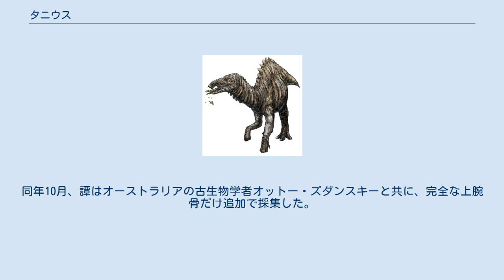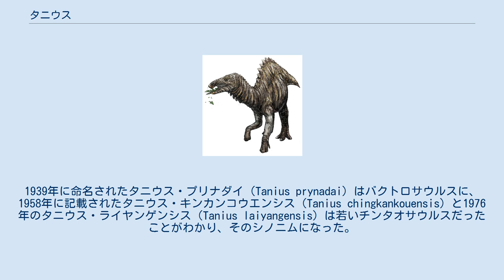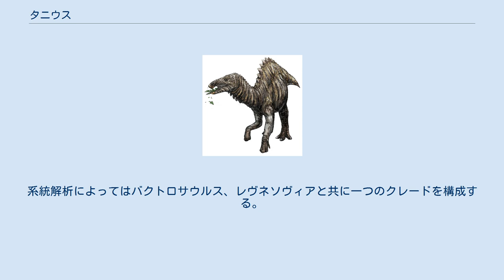タニウス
タニウス（Tanius）は、白亜紀後期の中国で暮らしていたハドロサウルス類の恐竜の一つ。
名前の意味は、｢譚のもの｣。
古生物学者、譚錫疇（Tan Xichou）のこと。
 模式種タニウス・シネンシス（T. sinensis）は1929年にカール・ワイマンによって記載された。
種小名は｢中国産」を意味する。
 中国地質調査所の譚は1923年、4月に山東省、将軍頂累層（カンパニアン末～マーストリヒチアン前期）の地層から最初の化石を発見した。
同年10月、譚はオーストラリアの古生物学者オットー・ズダンスキーと共に、完全な上腕骨だけ追加で採集した。
ホロタイプPMU R.240が発掘された地層は王氏累層。
それはほぼ完全な平たい後頭部の骨で、平らで伸びている。
そのほか、椎骨、肩帯、腰帯などが発見されている。
 タニウスとして記載された他の種は全部他の属にうつされることになった。
1939年に命名されたタニウス・プリナダイ（Tanius prynadai）はバクトロサウルスに、1958年に記載されたタニウス・キンカンコウエンシス（Tanius chingkankouensis）と1976年のタニウス・ライヤンゲンシス（Tanius laiyangensis）は若いチンタオサウルスだったことがわかり、そのシノニムになった。
 2010年、グレゴリー・ポールはタニウスの全長は7ｍで体重は2ｔと推定した。
 頭骨の特徴はバクトロサウルスに近い。
腸骨はギルモレオサウルスにも似ている。
当初はハドロサウルス科とされていたが、現在はバクトロサウルスと同様にハドロサウルス上科に改められた。
プロトハドロスより派生的でテルマトサウルスやバクトロサウルスより原始的とされる。
 不確かな胴椎には高く発達した棘突起があり、帆のような構造になっていた可能性がある。
系統解析によってはバクトロサウルス、レヴネソヴィアと共に一つのクレードを構成する。